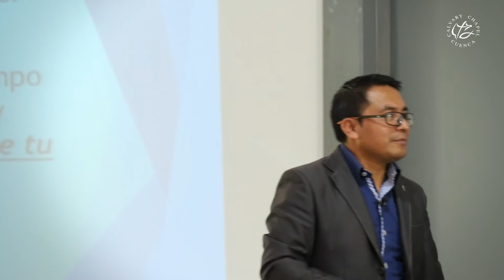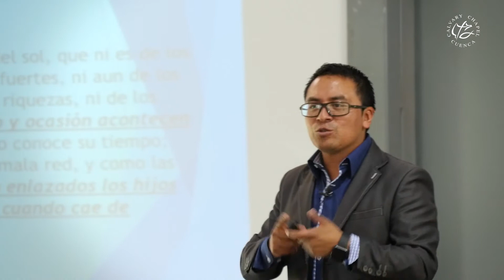COMO ENFRENTAR LA MUERTE (013 ECLESIASTES 9:1-18)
¿Cual debe ser nuestra responsabilidad con la muerte?
A V: 1-2 La realidad de la muerte.

Eclesiastés 9: 1Ciertamente he dado mi corazón a todas estas cosas, para declarar todo esto: que los justos y los sabios, y sus obras, están en la mano de Dios; que sea amor o que sea odio, no lo saben los hombres; todo está delante de ellos. 2Todo acontece de la misma manera a todos; un mismo suceso ocurre al justo y al impío; al bueno, al limpio y al no limpio; al que sacrifica, y al que no sacrifica; como al bueno, así al que peca; al que jura, como al que teme el juramento.

1 Al final del juego de ajedrez. Los peones, los alfiles, los caballos, las torres, la reina y el rey todos van a la misma caja.
i Una cosa hay en común para todos sin importar quien seas o lo que hagas. “La muerte” la vida termina de la misma manera para todos.
a Aunque no te guste la palabra “muerte” y digas, falleció, paso a mejor vida, se fue estar con el Señor, al fin encontró descanso. Aunque todo eso es verdad, algo paso primero , ¡Murió!
1. Job 14: 5 Ciertamente sus días están determinados, Y el número de sus meses está cerca de ti; Le pusiste límites, de los cuales no pasará.